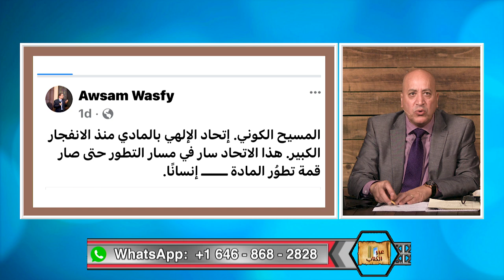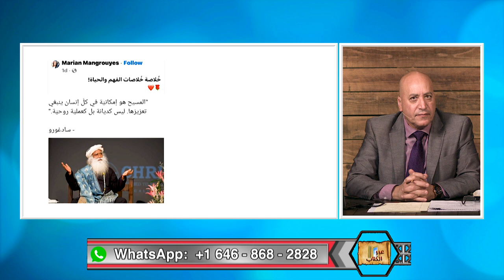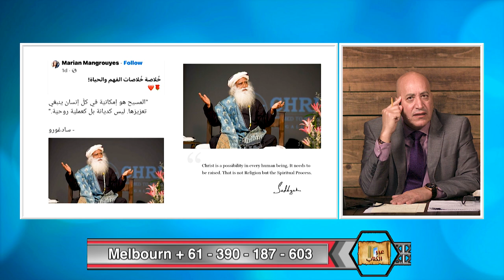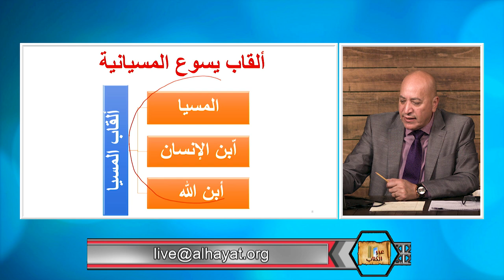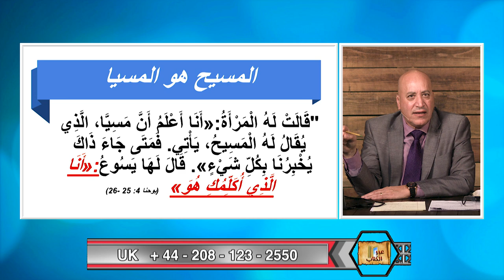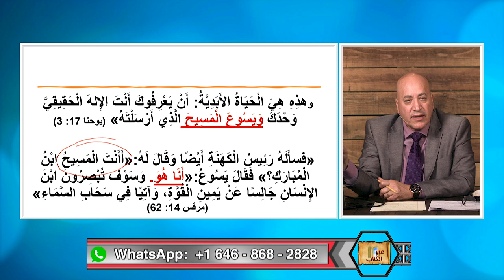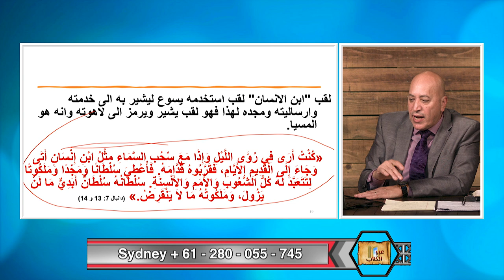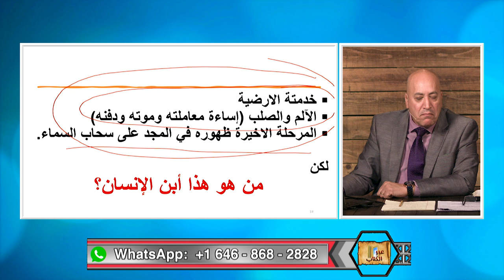عبر الكتاب | الحلقة رقم 436|هل يسوع المسيح هو المسيا المنتظر ؟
هل قال يسوع انه هو المسيا؟ وهل شهد الاخرين على انه هو فعلا المسيا الذي ينتظره اليهود؟ يقدم د. اشرف في هذه الحلقة الرد على الادعاءات بان يسوع ليس هو المسيا .